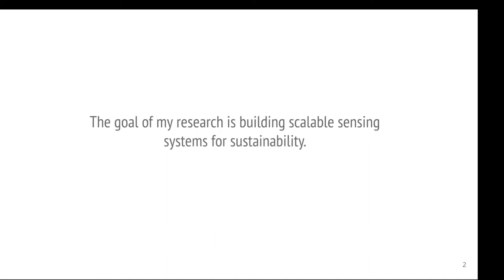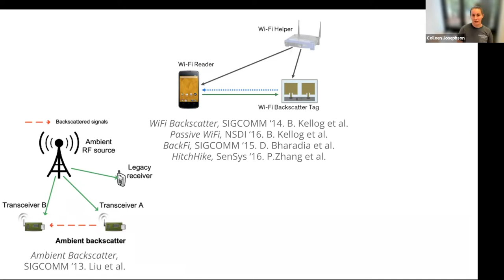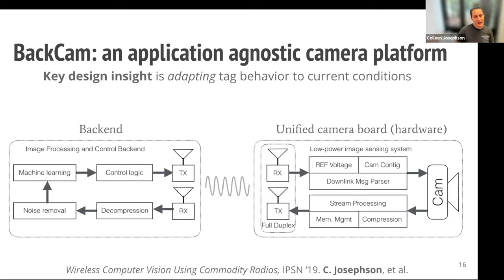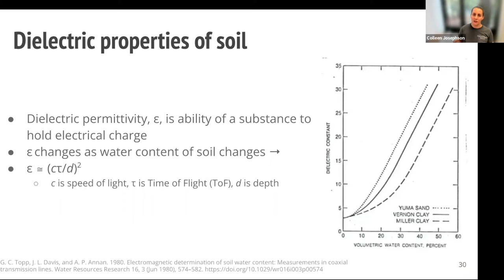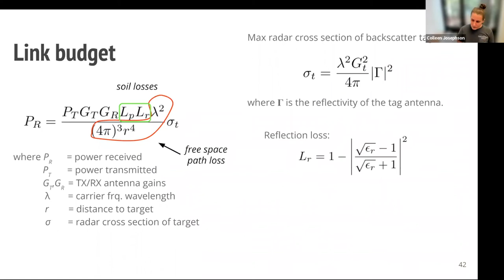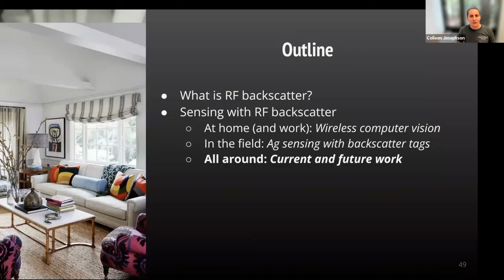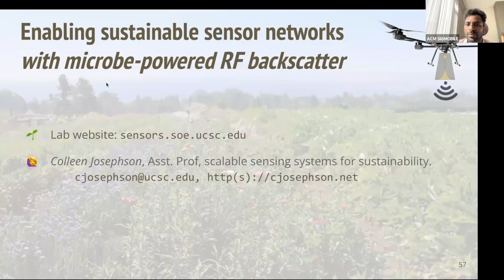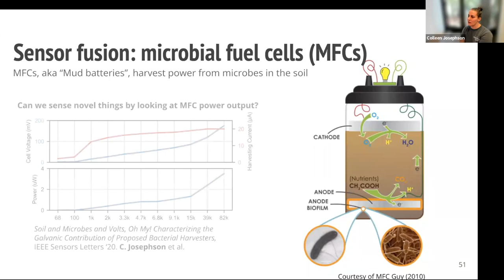SIGMOBILE CEP Invited Talk: Enabling Sustainable Sensor Networks with RF Backscatter - C. Josephson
We need affordable and innovative sensing to assist in tackling global-scale problems like sustainably feeding the next billion. RF backscatter systems such as RFID are well-known in the sensing community because of their low power consumption. This talk explores how we can enable robust indoor/outdoor RF-backscatter sensing by leveraging advances in low-power embedded systems. The talk will describe the challenges faced in low-power and sustainable sensor networks, and provides an overview of an outdoor radar backscatter sensing system that uses RF to measure soil moisture with accuracy comparable to state-of-the-art commercial sensors, but at a fraction of the cost. Also to be discussed is recent work on renewably powering outdoor sensor systems via energy harvested from non-traditional sources like microbes.